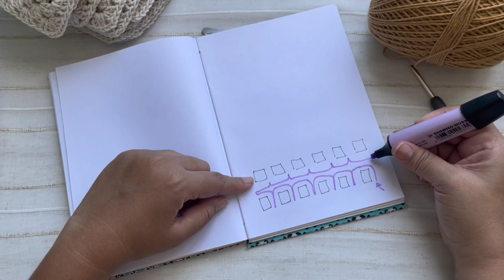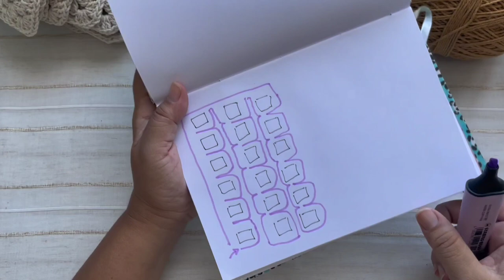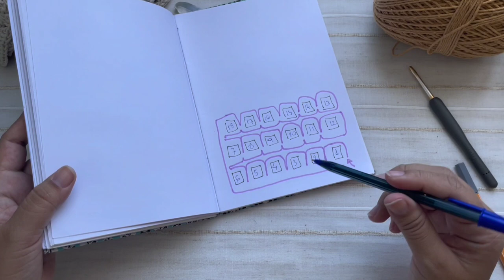Bolsa Square em Crochê com Natasha Barbosa - Linda e Elegante!! - Aula de Crochê Passo a Passo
Aprenda a fazer esta maravilhosa Bolsa Square em crochê na aula incrível dessa semana da professora Natasha Barbosa. Ela te leva, passo a passo, a todos as técnicas para que esta peça de crochê fique perfeita! O nosso fio Afeto, lançamento da Supremo, é o diferencial na beleza e qualidade dessa bolsa, com suas variadas e lindas cores! Vamos crochetar? 👜😍🧶

Venha aprender muito crochê, tricô e artesanato em nossas aulas. São várias dicas para você fazer em casa com seus novelos, barbantes e fios. 💙